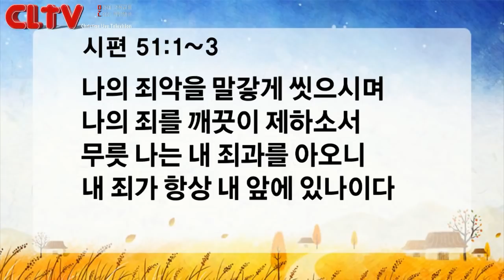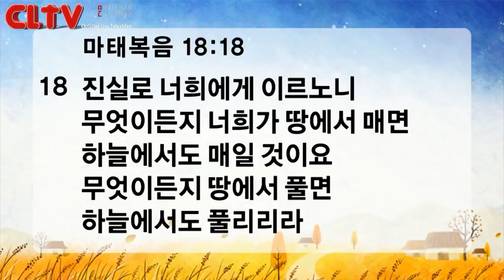CLTV파워메시지_2017.10.22_신촌교회(조동천 목사)_'내가 범죄한 줄 아옵기에'